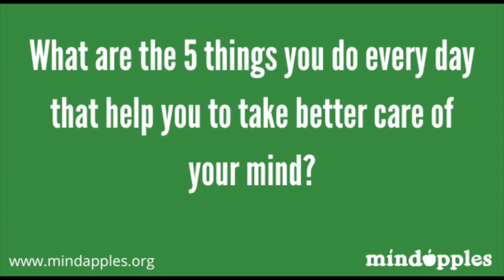Amanda Walderman, Mindapples trainer shares her 5 a day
Here's what Mindapples trainer Amanda is doing to look after her mind